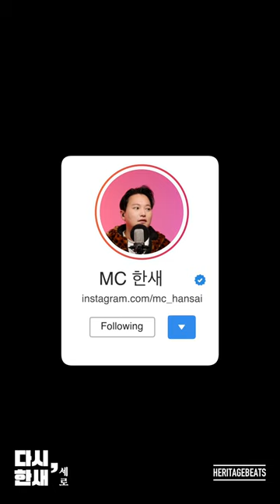Hero (11년전 곡 다시 부르기) 세로버전 [다시, 한새] MC haNsAi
본 영상은 [다시,한새] 라이브에서 곡 소개멘트를 제외한 라이브 영상입니다.
곡 소개멘트가 보고 싶은 분들은 [다시,한새] 플레이 리스트를 확인하세요!

[다시, 한새] : MC한새가 지금까지 발표한 곡을 데뷔곡부터 순서대로 다시 부르는 콘텐츠입니다.